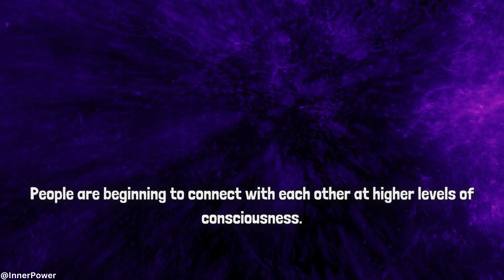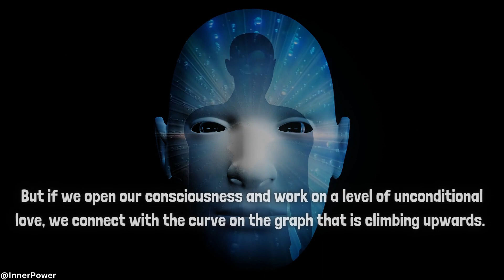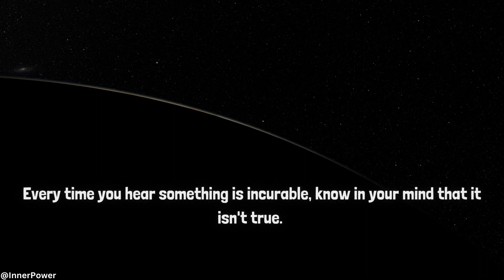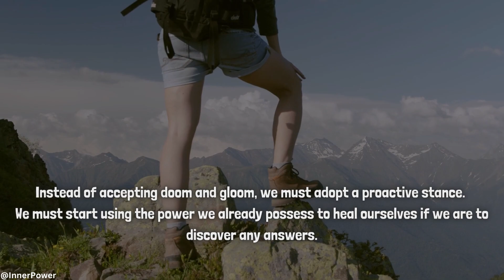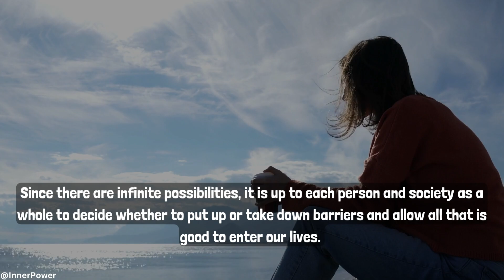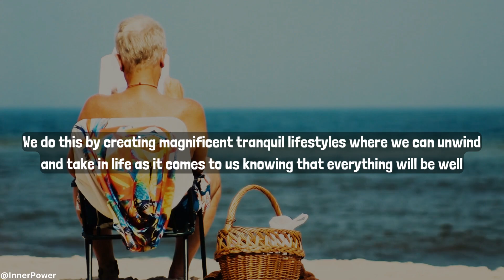Louise Hay: Try This For 7 Days, It's The Most Powerful Healing Technique Ever | Law Of Attraction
Louise Hay (born October 8, 1926) is an American motivational author and the founder of Hay House, she has authored several New Thought self-help books, including the 1984 international bestseller You Can Heal Your Life. She is a metaphysical lecturer and teacher with more than 50 million books sold worldwide. For more than 30 years, she has helped people throughout the world discover and implement the full potential of their own creative powers for personal growth and self-healing. She has appeared on The Oprah Winfrey Show and many other TV and radio programs both in the U.S. and abroad.
Most Powerful Healing Technique Ever by louise hay
how to to heal your body louise hay new
The law of assumption is the idea that our thoughts, beliefs, and emotions shape our reality. This idea is often associated with the concept of "the power of positive thinking," which suggests that by thinking positively and focusing on what we want, we can bring it into our lives.

The law of assumption states that we create our reality through the thoughts and beliefs that we hold in our minds. It is believed that our thoughts, beliefs, and emotions are like a magnet, attracting similar energy and experiences into our lives.
neville goddard imagination, neville goddard how to ask before sleep, neville goddard ask before sleep, neville goddard ask to manifest, neville goddard ask, neville goddard i am, power of imagination, neville goddard imagination exercise

Credits:
Canva
Pixabay
Pexels